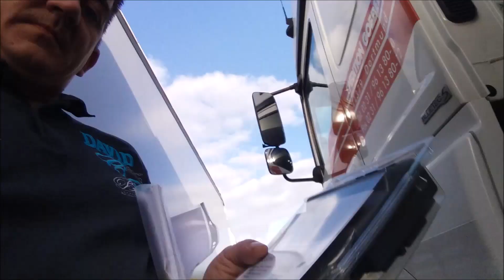# 1 Das bin ich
Es ist vollbracht, mit etwas Versätung nun endlich der 1. teil meiner Fernfahrerdoku.